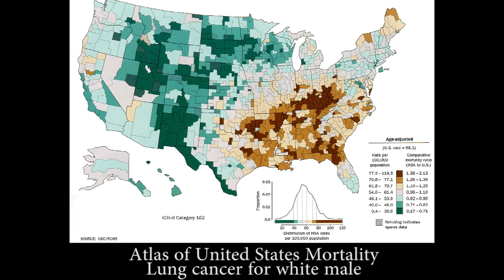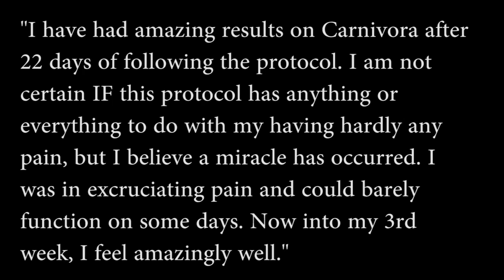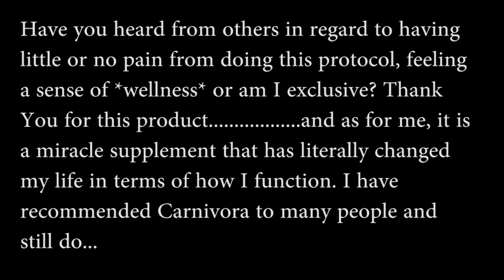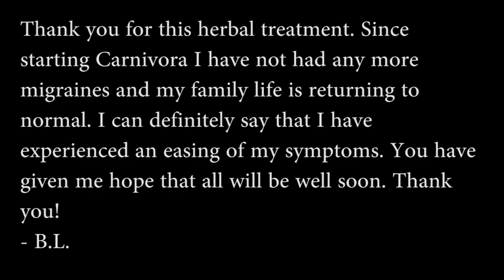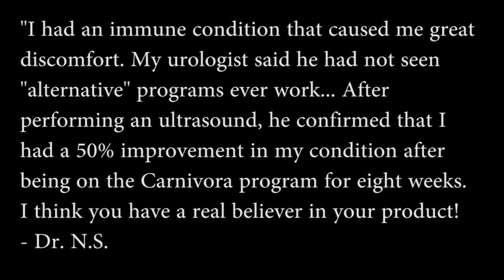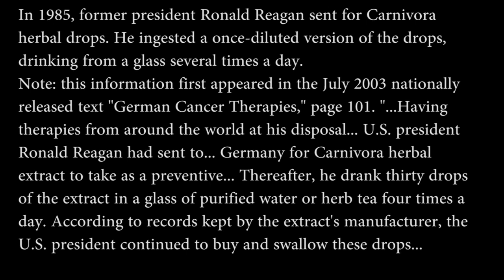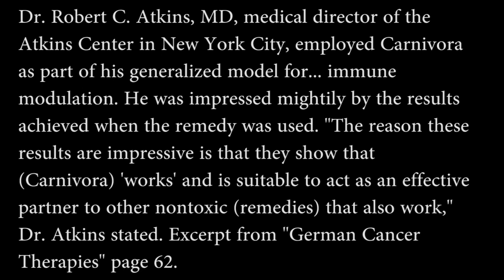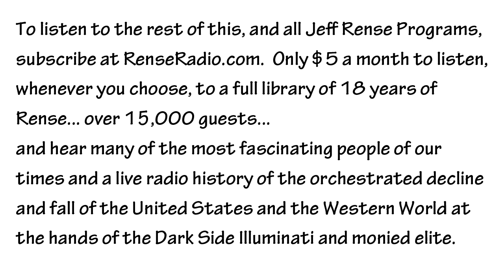More Incredible Carnivora Stories Part 1 - Richard Ostrow